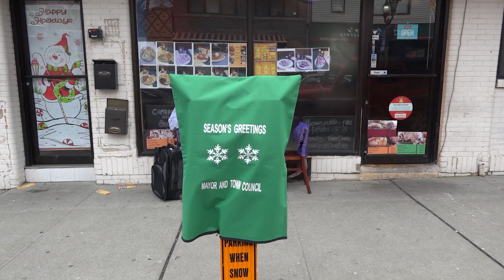Gavone's Produce - "Santa Claused!" - Episode 7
Original Music by Lynn Portas